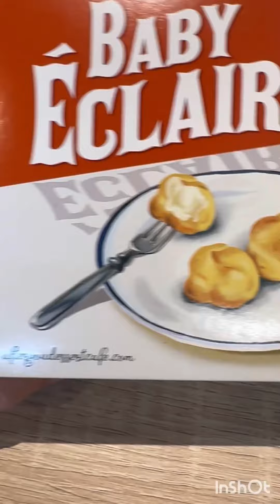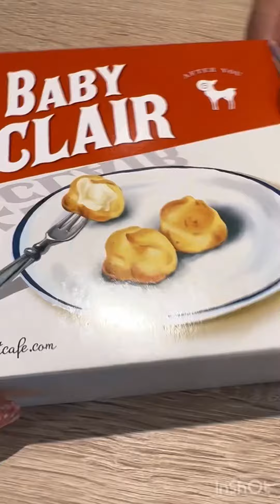Brand After You menu milk tea water green tea